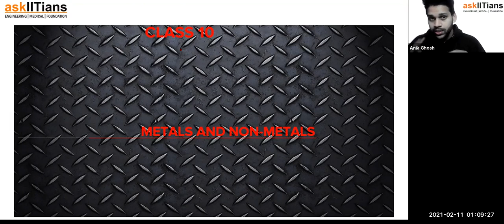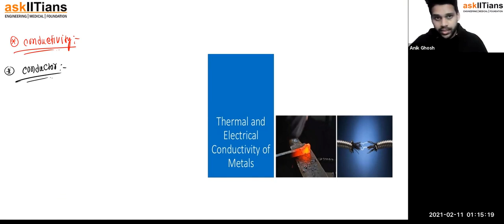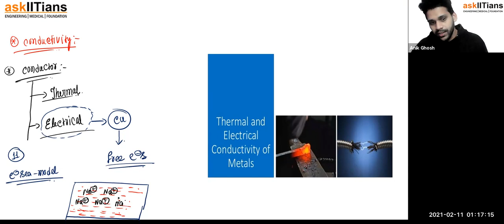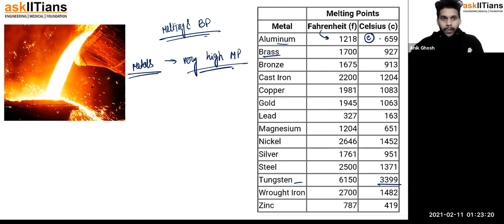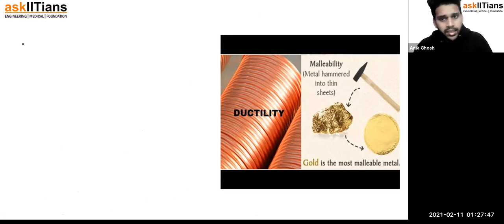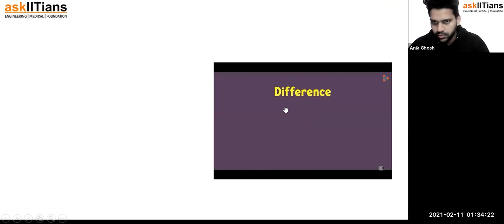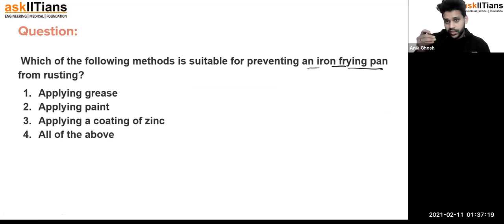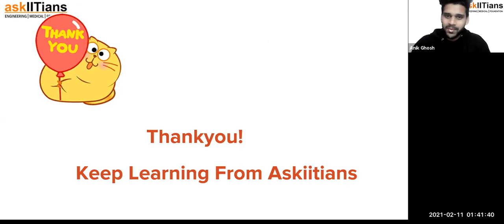metals and non-metals | Lecture-2|Chemistry|Grade- 10 |Olympiads | JEE | NEET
🌟 Introducing AskIITians YouTube Channel Playlist for Class 10th Chemistry Metals and non-metals 🌟

Anik Ghosh sir has explained Metals and non-metals | Physical Properties of metals and non-metals

For more information on force and pressure, refer to our revision notes on Class 10 Science

🚀 Join askIITians, the ultimate learning experience for students preparing for IIT-JEE, NEET, CBSE, and Olympiad exams.askIITians offers comprehensive coverage of essential topics from the CBSE curriculum to build a strong foundation in Physics, with simplified explanations, an exam-oriented approach, interactive learning, and supplementary study material including notes, worksheets, and practice papers for self-assessment and reinforcement.